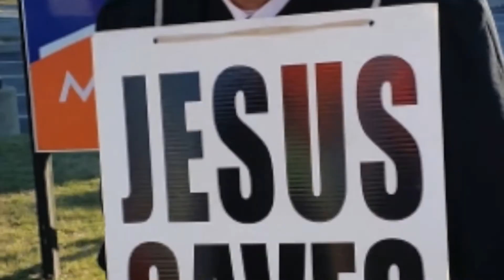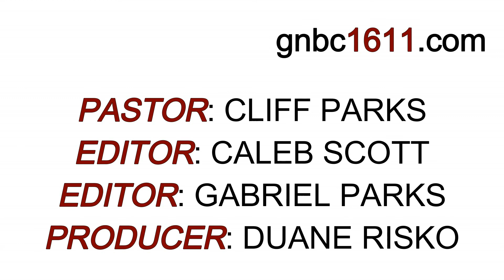"One Thing Needful" (Brother Bill Robertson)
For more information on Good News Baptist Church & Pastor Parks Please